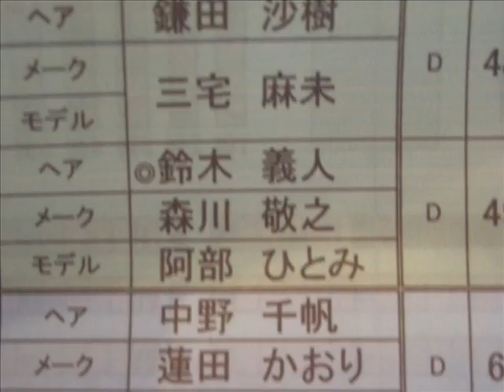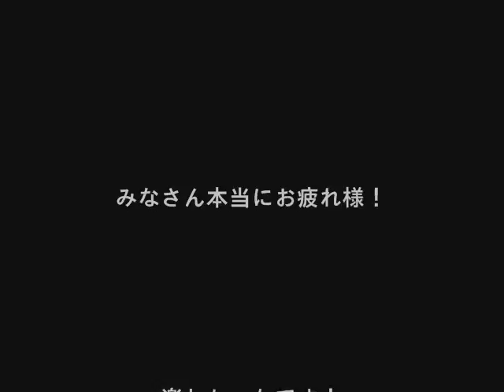yoshihito.wmv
Shiseido beauty contest 2009

suzuki yoshihito